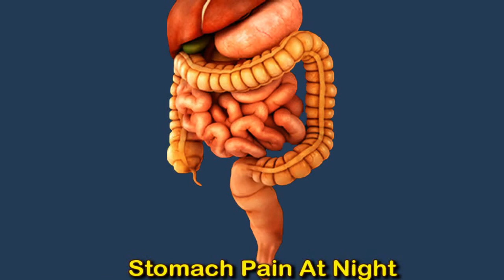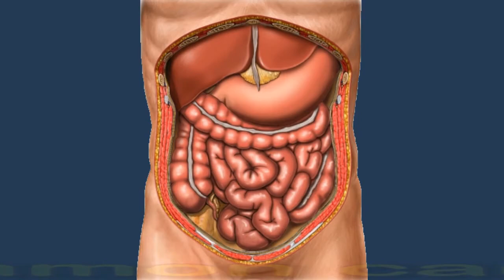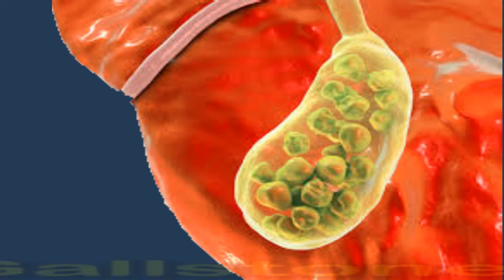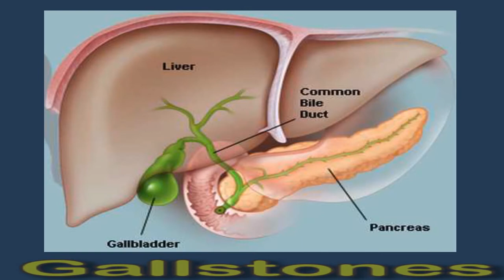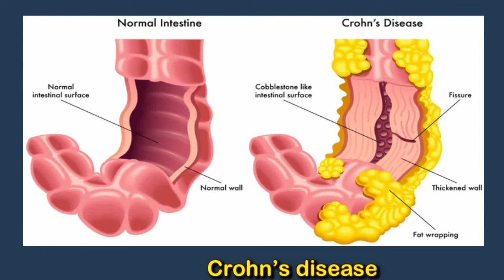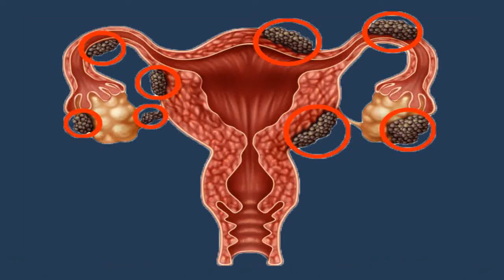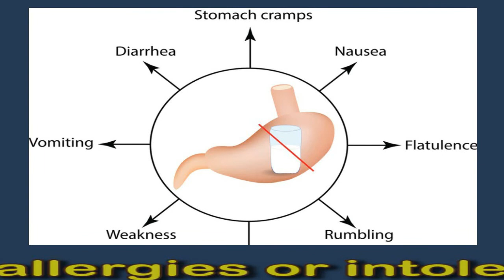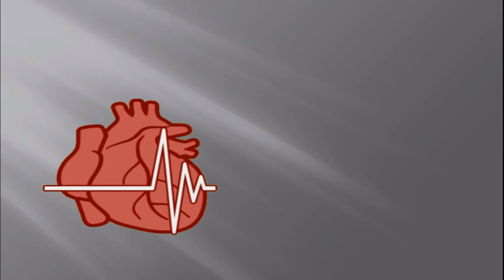Stomach Pain At Night: Causes And Prevention